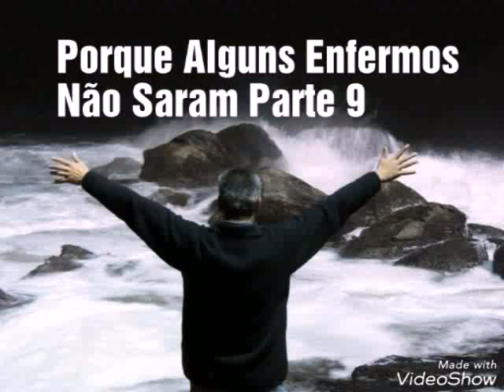Porque Alguns Enfermos Não Saram (Parte 9)